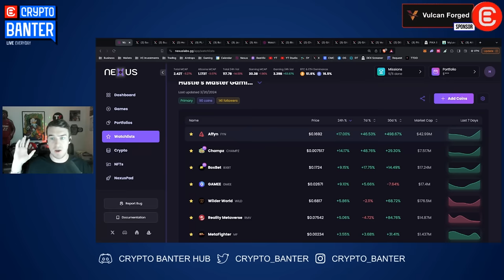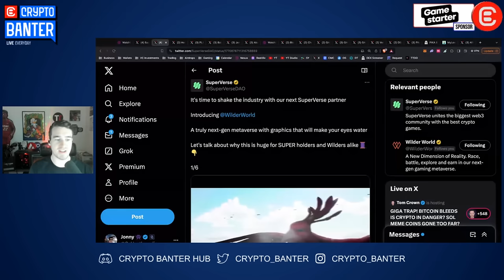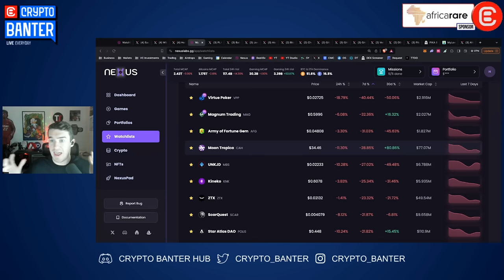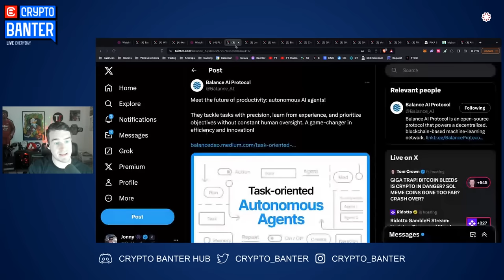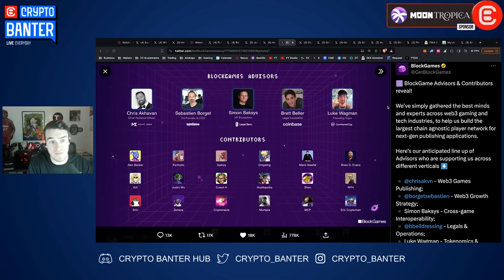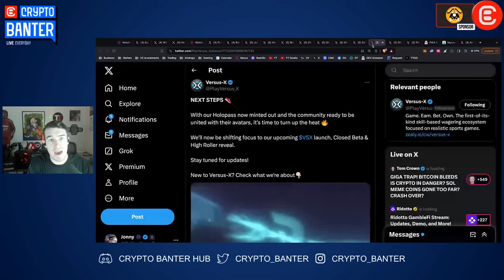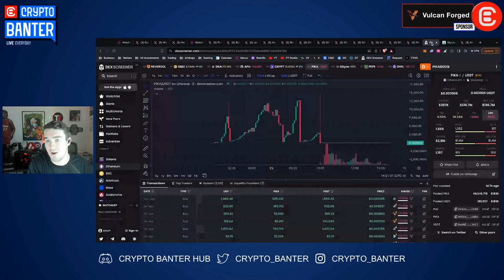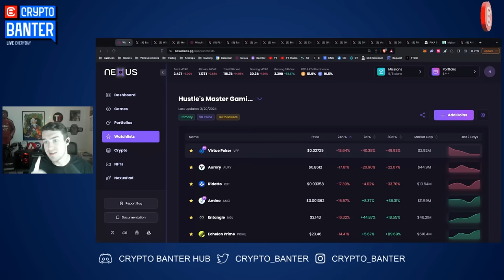One OBVIOUS Signal Of A Bull Run Collapsing Is... (Is it Over?)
After a massive Bitcoin rally of over 200% over the last few months, Bitcoin finally started a 15% correction. Is everyone's fear of a LOT more downside justified? Hustle is going live to show you how far down gaming altcoins might go before we see a bounce.

🔥𝗣𝗜𝗞𝗔𝗠𝗢𝗢𝗡 - 𝗨𝗡𝗟𝗘𝗔𝗦𝗛 𝗧𝗛𝗘 𝗥𝗘𝗕𝗘𝗟𝗟𝗜𝗢𝗡!! 𝗔 𝗚𝗔𝗠𝗜𝗡𝗚 𝗥𝗘𝗩𝗢𝗟𝗨𝗧𝗜𝗢𝗡 𝗜𝗡 𝗧𝗛𝗘 𝗔𝗔𝗔-𝗚𝗥𝗔𝗗𝗘 𝗥𝗘𝗔𝗟𝗠 𝗢𝗙 𝗪𝗘𝗕𝟯!
PIKA GameFi Token Launching March 22nd!!

🔥 𝗠𝗬 𝗟𝗢𝗩𝗘𝗟𝗬 𝗣𝗟𝗔𝗡𝗘𝗧 - 𝗣𝗟𝗔𝗬 𝗧𝗢 𝗦𝗔𝗩𝗘: 𝗝𝗢𝗜𝗡 𝗠𝗬 𝗟𝗢𝗩𝗘𝗟𝗬 𝗣𝗟𝗔𝗡𝗘𝗧'𝗦 𝗣𝗥𝗘𝗦𝗔𝗟𝗘 𝗡𝗢𝗪 – 𝗚𝗔𝗠𝗘 𝗢𝗡, 𝗣𝗟𝗔𝗡𝗘𝗧 𝗦𝗧𝗥𝗢𝗡𝗚! 🌱🚀
Web3 Mobile Game for Environmental Protection, Accelerated by Ubisoft Entrepreneurs Lab - Join Presale Now & Get 10% Extra Tokens using Code 'HUSTLE'! 🚀🌱💚

🔥 𝗙𝗨𝗡𝗧𝗜𝗖𝗢 - 𝗡𝗘𝗫𝗧 𝗚𝗘𝗡 𝗪𝗘𝗕𝟯 𝗚𝗔𝗠𝗜𝗡𝗚 𝗣𝗟𝗔𝗧𝗙𝗢𝗥𝗠!! 𝗠𝗔𝗦𝗦𝗜𝗩𝗘 𝗪𝗛𝗜𝗧𝗘𝗟𝗜𝗦𝗧 & 𝗣𝗥𝗜𝗭𝗘 𝗣𝗢𝗢𝗟!! 𝗝𝗢𝗜𝗡 𝗡𝗢𝗪
Elevate Your Gameplay, Earn massive rewards, NFTs and crazy prize pools! This is Funtico! Learn more from In The Game and get in on the madness

🔥𝗔𝗙𝗥𝗜𝗖𝗔𝗥𝗔𝗥𝗘 - 𝗝𝗢𝗜𝗡 𝗧𝗛𝗘 $𝗨𝗕𝗨 𝗔𝗙𝗥𝗜𝗖𝗔𝗥𝗔𝗥𝗘 𝗠𝗜𝗦𝗦𝗜𝗢𝗡 𝗥𝗘𝗩𝗢𝗟𝗨𝗧𝗜𝗢𝗡𝗜𝗦𝗜𝗡𝗚 𝗔𝗙𝗥𝗜𝗖𝗔'𝗦 𝗙𝗨𝗧𝗨𝗥𝗘 𝗢𝗡 𝗧𝗛𝗘 𝗕𝗟𝗢𝗖𝗞𝗖𝗛𝗔𝗜𝗡 𝗪𝗜𝗧𝗛 𝗔𝗜
Africarare are building an African Metaverse with exhibitions, games, social experiences & an African NFT marketplace.
Sign up & Join the Allowlist ahead of the UBUNTU token launch on Feb, 29.

🔥𝗔𝗙𝗙𝗬𝗡 - 𝗚𝗔𝗠𝗜𝗡𝗚, 𝗕𝗟𝗢𝗖𝗞𝗖𝗛𝗔𝗜𝗡, 𝗔𝗡𝗗 𝗖𝗢𝗠𝗠𝗨𝗡𝗜𝗧𝗬 𝗖𝗢𝗟𝗟𝗜𝗗𝗘!! 𝗡𝗘𝗫𝗧 𝗟𝗘𝗩𝗘𝗟 𝗪𝗘𝗕𝟯 𝗚𝗔𝗠𝗜𝗡𝗚 𝗘𝗖𝗢𝗦𝗬𝗦𝗧𝗘𝗠!
Dive into AFFYN's groundbreaking gaming ecosystem now! Earn real rewards with AFFYN!

📣 𝗛𝗼𝘀𝘁 & 𝗚𝘂𝗲𝘀𝘁 𝗖𝗵𝗮𝗻𝗻𝗲𝗹𝘀:
Host: Hustlepedia

𝗦𝗽𝗲𝗰𝗶𝗮𝗹 𝘁𝗵𝗮𝗻𝗸𝘀 𝘁𝗼:

🎵 DJ Send!t
- The Hustle song

⏱𝗧𝗶𝗺𝗲𝘀𝘁𝗮𝗺𝗽𝘀:
00:00 Intro
02:00 Is this Run Over?
04:36 Gaming Altcoins News & Updates
06:46 Good Buys on Gaming Tokens
10:45 AI Tokens to Eye On
12:35 Upcoming Gaming Launches
16:00 Airdrop Campaign Alpha
17:19 Sponsorships
19:17 Conclusion